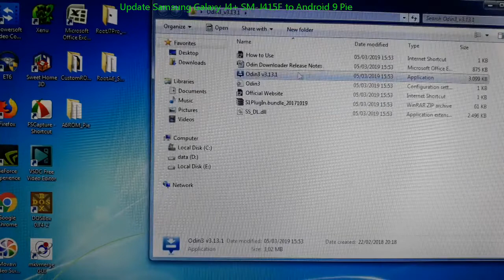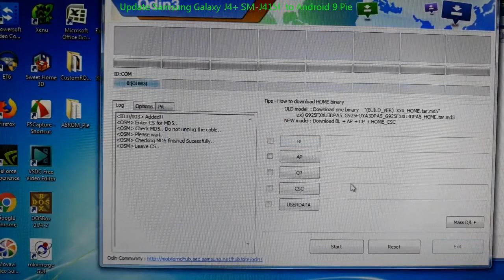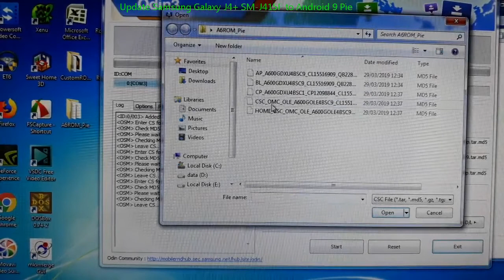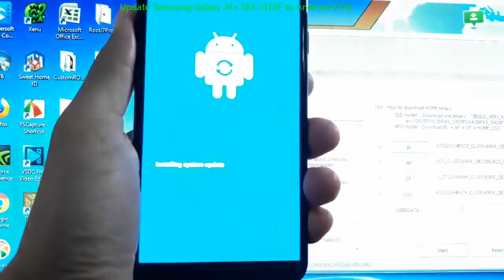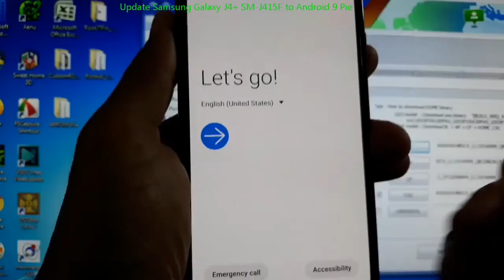Update Samsung Galaxy J4+ SM-J415F to Android 9 Pie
Flashing Android 9 Pie / Update Samsung Galaxy J4+ SM-J415F to Android 9 Pie. The Android 9 Pie firmware for Samsung Galaxy J4+ SM-J415F are available for download. You can update it manually by flashing it via ODIN.

Note:
This video used Samsung Galaxy A6 2018 as sample, the procedure is the same for Samsung Galaxy A6 2018, A6+ 2018, J6 2018, J4 / J4+ 2018, J8 2018, A7 2018, A8 2018, A8+ 2018.